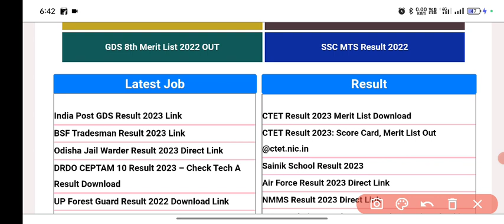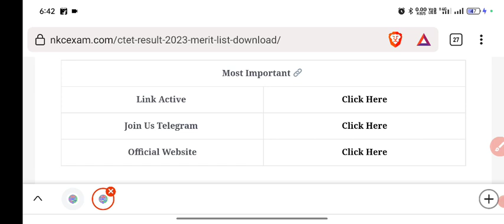CTET RESULT 2023 | Ctet Result 2023 kab aayega | Ctet Result 2023 ka result